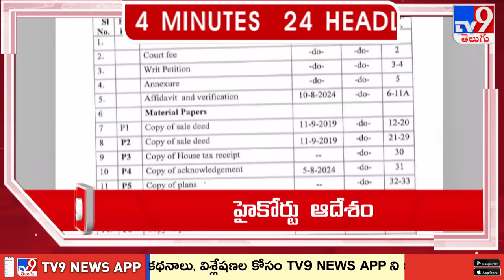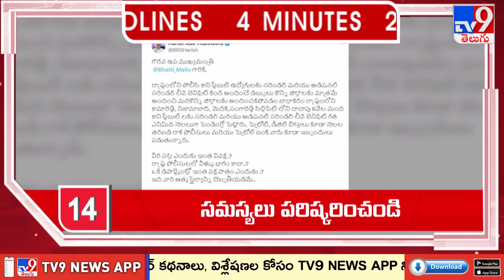4 Minutes 24 Headlines - TV9